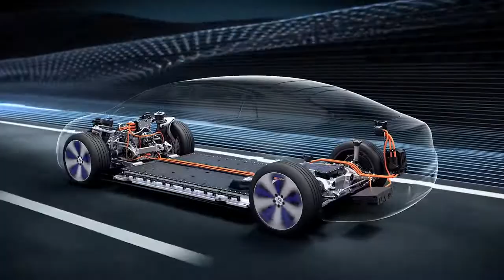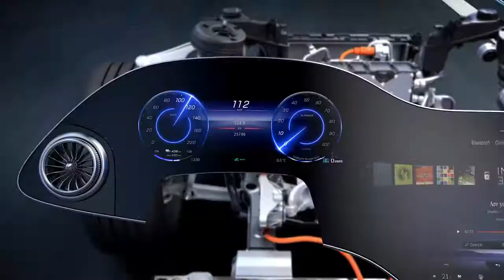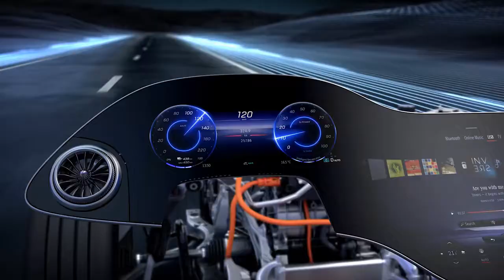Benz EQS Concept 2021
The VISION EQS show car is an outlook on the future of Mercedes-Benz. Because two things are timeless: the need for mobility and the need for luxury. Plus an inner uncertainty about what will come next.

The VISION EQS is the first milestone on the way to CO₂-neutral mobility of the future. Mercedes-Benz has always stood for technical innovation, responsibility, and fascination. And sustainability is now another integral component of the brand philosophy. The show car already meets these aspirations today and gives an outlook on the future large, electric saloons by the brand.